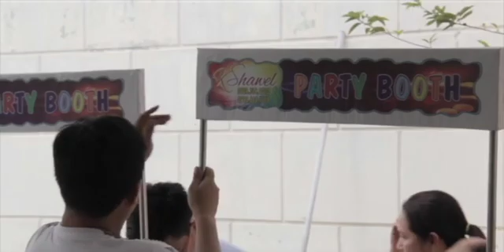David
March 2016
Manila, Philippines

-Music credit-

I just want to give tribute to the song, the singer and the people behind this song by creating this video and sharing it with all the music lovers out there like me.